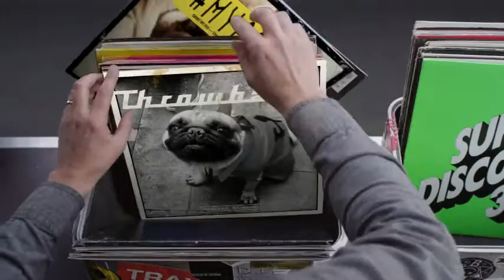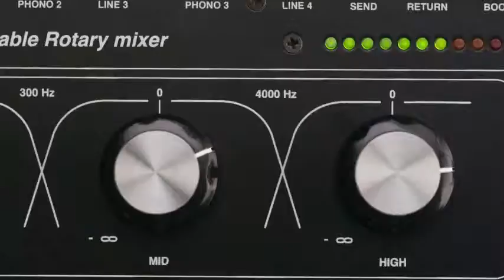Hashtag My Ass - 3oom3ox3oy Record Box